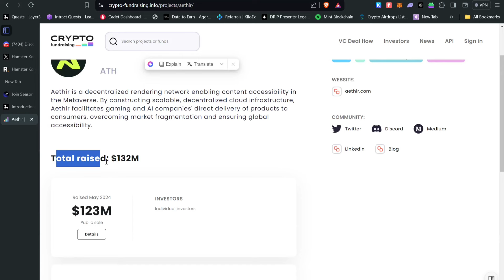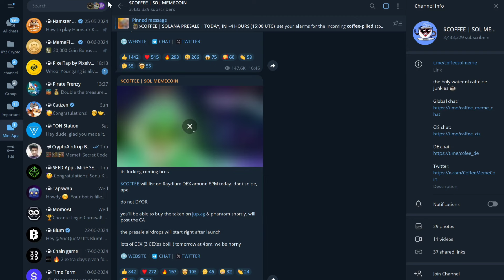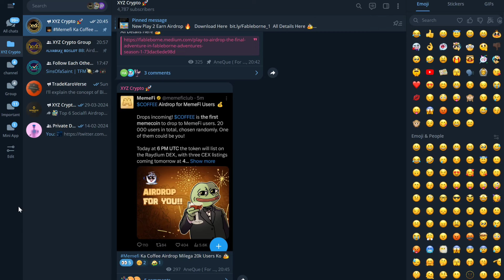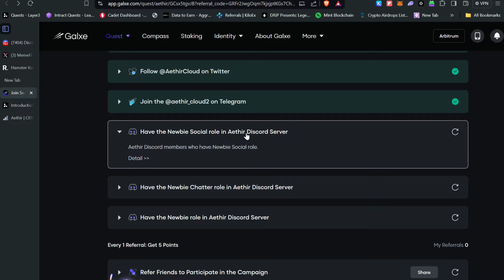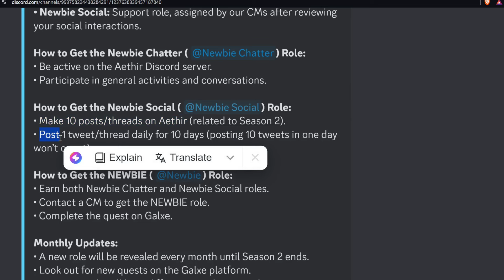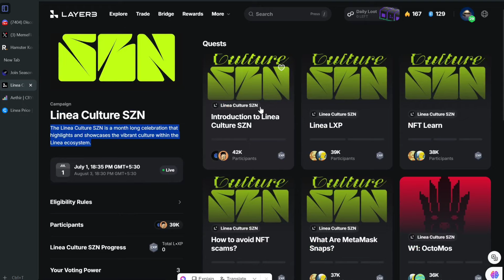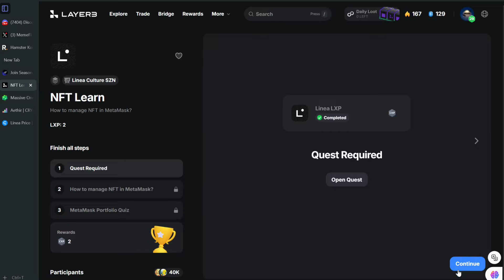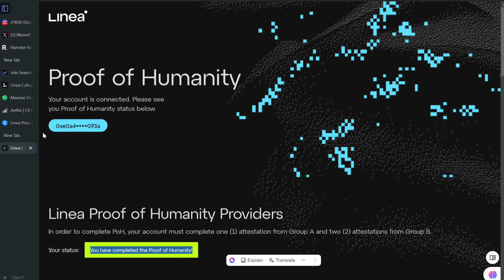memefi airdrop claim | memefi coin | aethir airdrop | linea airdrop by Layer3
Bussiness Contact

tapswap withdrawal
tapswap listing
tapswap update
tapswap new update
tapswap airdrop withdrawal
Catizen Airdrop
catizen withdrawal
MomoAi
memefi telegram airdrop
memefi coin
memefi withdrawal
memefi update
blum airdrop
pixelverse airdrop
notcoin airdrop update
notcoin claim
notcoin withdrawal
notcoin binance listing
notcoin
notcoin airdrop claim
notcoin airdrop withdrawal
notcoin price prediction
notcoin price
notcoin prediction
new airdrop
new airdrop today
new airdrop crypto today
new crypto
new airdrop crypto
crypto airdrop
airdrop crypto
instant crypto airdrop
binance airdrop